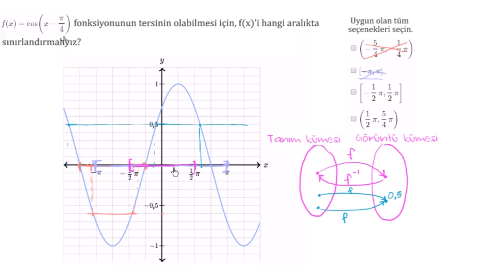Fonksiyonların Tersinir Olabilmesi İçin Tanım Kümelerinin Sınırlandırılması (Matematik / Cebir)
Restricting domains of functions to make them invertible